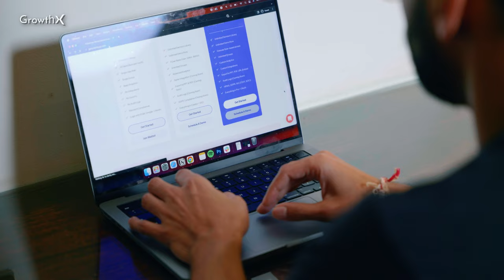SmartCue | Founder Story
There is merit in all our stories, especially as entrepreneurs. We all learn from one another, and build on each other's successes (and sometimes, even the failures). Thanks to the GrowthX family, I had a chance to reflect on my journey so far, and share a few learnings I've picked up along the way.

My journey started fairly early! My first upselling experience was when I was just a child, and I knew then, that to thrive, I needed to be among people. Entrepreneurship was in my blood: I come from a family of entrepreneurs and high achievers. These are the influences that shaped me - that taught me when to take small, measured bets and when to swing big (even when I wasn't sure of the outcome). These are the time-tested qualities my family bequeathed to me, and for which I am forever grateful.

PS - I'm swinging big again looking for my next round of funding 😉 And I'm leaning on you, my community, to get the word out there. DM me if you'd like to invest!

A huge thank you to AP, UP and the entire GrowthX community for all they do, and all they make possible.